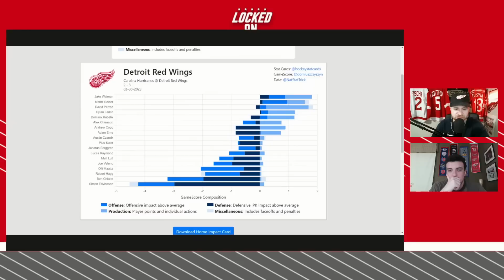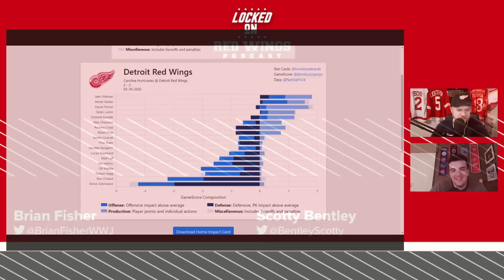Jake Walman Buzzer Beater Defeats Carolina Hurricanes! | Marco Kasper Is a Detroit Red Wing!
With 3.6 seconds left Jake Walman preformed heroics to beat the Carolina Hurricanes at LCA. Dominik Kubalik also scored one for his 20th of the season, and Dylan Larkin found twine on the power play. David Perron collected another 2 assists to stay hot, and Alex Nedeljkovic stood tall against his former squad. MARCO KASPER IS A RED WING.